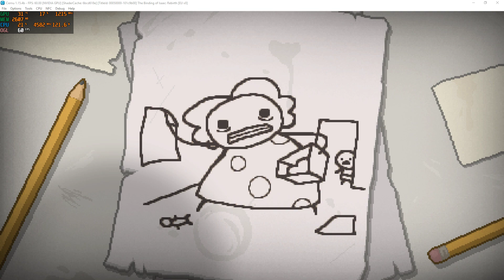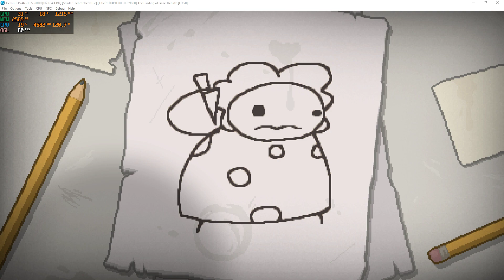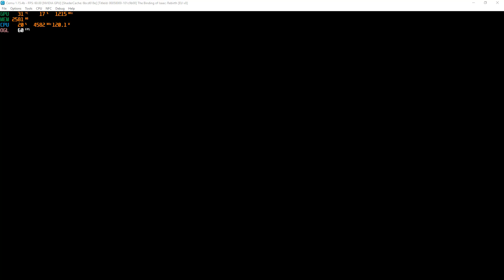[WII U Emulator] Cemu 1.15.4b | The Binding of Isaac: Rebirth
My spec:
GPU: RTX 2080 Ti
CPU: Intelt(R) Core(TM) i7-7800X CPU @ 3.50GHz
Memory: 32 GB RAM (31.71 GB RAM usable)
Operating system: Microsoft Windows 10 Home